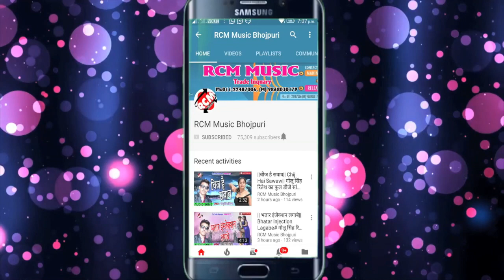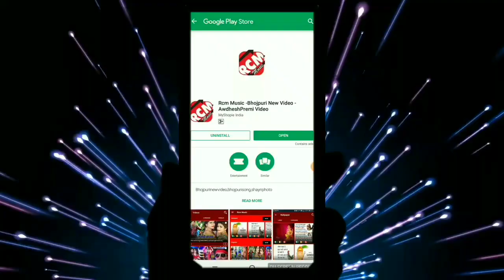Satrughan Diwana का 2019 का फाडू सांग || साइकिल मिलल सरकारी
Title:  Saikil Milal Sarkari
Singer: Satrughan Diwana
Lable: RCM Music
Lyrics:  Bajarangi Lal
Video Director:
DOP: